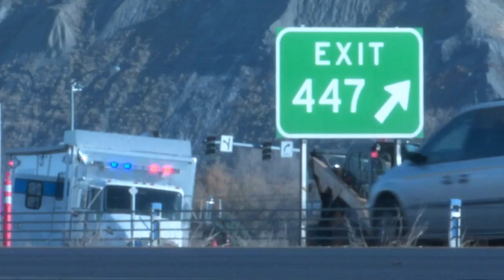New details released about accident that killed Billings construction worker